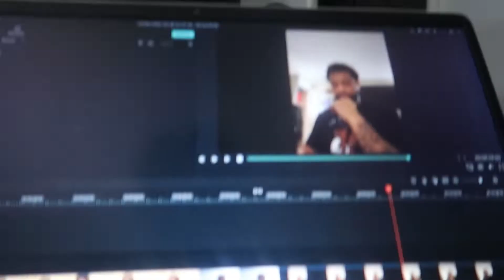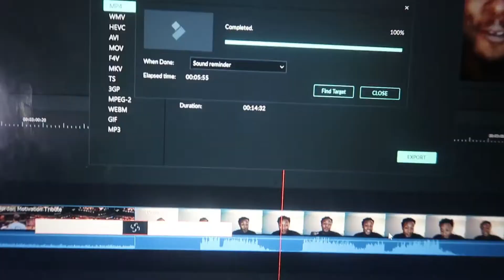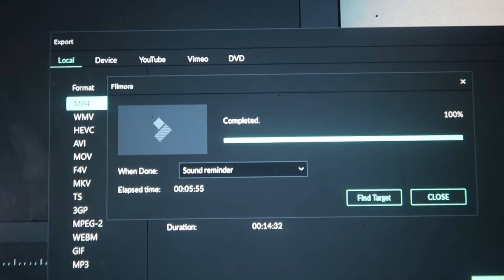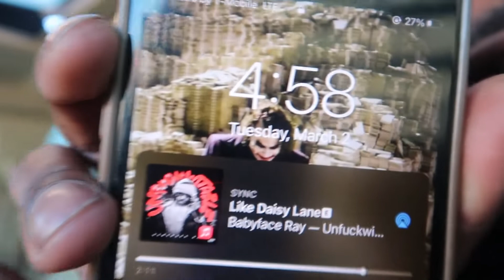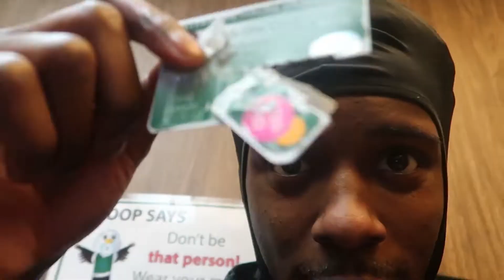HE TRIED TO EMMBARASS ME ! ( BASKETBALL VLOG EPISODE 2)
LETS GET THIS TO 50 LIKES!

Snap: CJ-SWAGG11